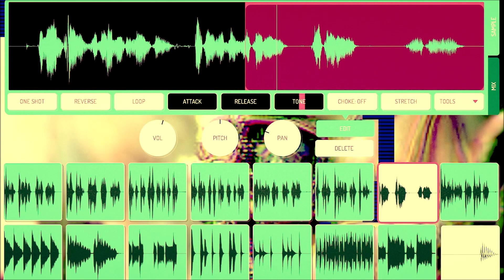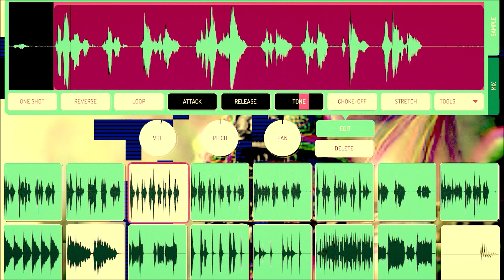sam green flowers in my garden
Sam Green singer songwriter who also trades as Sam Green and the Time Machine as well as Sam Green and the Common Ground is a writer and singer of great music songs books and art work expressing himself daily. He has written much. Check out his dot com and make it a better world